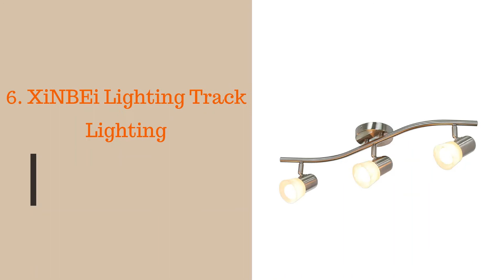Top 10 Best LED Track Lighting Reviews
#10. Creyer LED Track Lighting Matt Nickle
#9. UPO Track Lighting Kit 5-LED Light
#8. Catalina Lighting 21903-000 LED Flex Track Lights
#7. LEONLITE 28W LED Dimmable Track Light
#6. XiNBEi Lighting Track Lighting
#5. Designers Fountain EVT101227A-35 Kit
#4. Dash n Direct DND LED Track Lighting Kit
#3. Tiella 800CBL5PN, Lighting Kits
#2. Globe Electric 58932 Payton Track Lighting
#1. CANARM LTD IT356A04BPT10 James Track Light